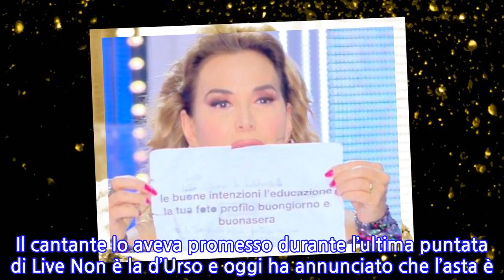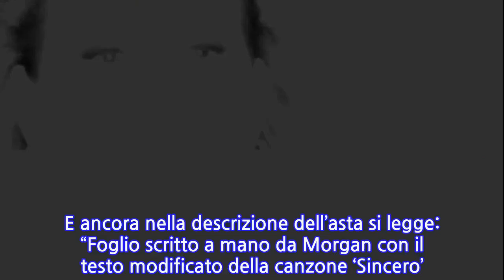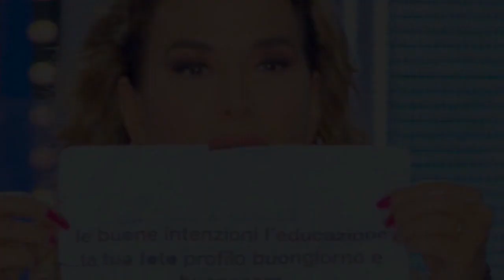Morgan mette all’asta il foglio con il testo di Sanremo 2020 scritto contro Bugo:...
Morgan mette all’asta il foglio con il testo di Sanremo 2020 scritto contro Bugo: promessa mantenuta Morgan ha mantenuto la promessa: è iniziata l’asta del foglio con il testo di Sanremo 2020! Il cantante lo aveva promesso durante l’ultima puntata di Live Non è la d’Urso e oggi ha annunciato che l’asta è partita. Una promessa è una promessa e prima che qualcuno possa urlare al “business”, Morgan ha subito chiarito che il ricavato andrà in beneficenza. Il testo di Sincero modificato contro Bugo è ormai un pezzo di storia del Festival di Sanremo e non solo: i social sono invasi da meme e vignette, tutti cantano la canzone “sbagliata” più del testo originale. Insomma, Morgan che modifica il testo e Bugo che lascia il palco è costato la squalifica da Sanremo 2020 ma pare sia andata meglio così, visto che, seppure separatamente, entrambi sono esplosi in televisione e nelle classifiche. “Il foglio originale di Morgan a Sanremo” va all’asta, ricavato in beneficenza: la cifra e i dettagli Mentre Bugo sta scalando le classifiche, Morgan ha deciso di mettere all’asta il testo modificato di Sincero. Un paio d’ore fa l’annuncio sulla pagina Facebook di Morgan: “Come promesso in diretta a Live noneladurso, Morgan ha messo all’asta il foglio originale di Sanremo. Il ricavato sarà interamente devoluto in beneficenza”. Per raggiungere l’asta su Ebay dovrete cercare “Il foglio originale di Morgan a Sanremo” e potrete fare la vostra offerta. Alle ore 20 del 19 febbraio l’asta ha raggiunto già un valore di 2640 euro con 153 offerte, ma la cifra è destinata a crescere. Ci sarà tempo fino alle ore 17 di sabato 22 febbraio per accaparrarsi il testo originale di Morgan, che è ben visibile nelle foto allegate all’asta. La spedizione è gratuita. E ancora nella descrizione dell’asta si legge: “Foglio scritto a mano da Morgan con il testo modificato della canzone ‘Sincero’. Cantato da Morgan al Festival di Sanremo 2020. Il foglio è stato mostrato in diretta a ‘Live’ il 16 febbraio 2020”. Morgan, la canzone contro Bugo cantata a Sanremo Se avete bisogno di un piccolo ripasso della canzone di Morgan contro Bugo, questa è la strofa cantata a Sanremo: Le brutte intenzioni, la maleducazione la tua brutta figura di ieri sera.La tua ingratitudine, la tua arroganzafai ciò che vuoi mettendo i piedi in testaMa tu sai solo coltivare invidiaringrazia il cielo sei su questo palcorispetta chi ti ci ha portato dentroMa questo sono io.
INFORMATION
• Source: gossipetv